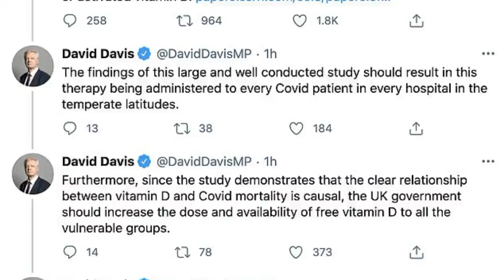Study finds Vitamin D reduces Covid deaths by 60%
Vitamin D reduces Covid-19 deaths by 60 per cent, a study has found, as MP David Davis today called for the therapy to be rolled out in hospitals immediately to 'save many thousands of lives.'
The study evaluated the effectiveness of calcifediol - a Vitamin D3 - on more than 550 people admitted to the Covid-19 wards of the Hospital del Mar in Barcelona, Spain.
Subjects were randomly assigned as either recipients of the calcifediol treatment or as controls on admission, before receiving five doses of the vitamin in increasing intervals of two, four, eight and 15 days.
The research, published by the Social Science Research Network, found Covid-19 patients given doses of Vitamin D were 80 per cent less likely to require ICU treatment.
Those from the University of Barcelona also concluded that 'adjusted results showed a reduced mortality of more than 60 per cent' for those who were given